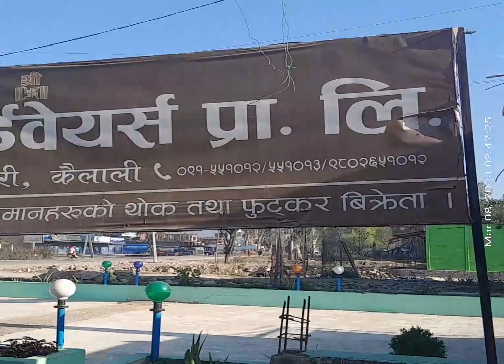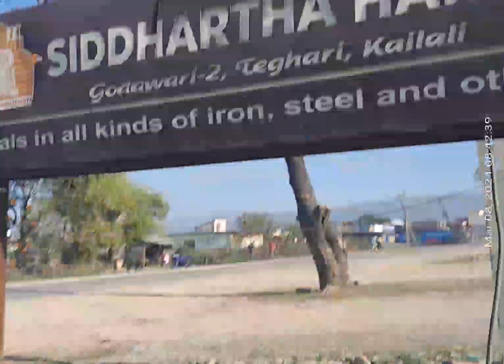सिद्धार्थ हार्डवेयर्स प्रा.लि.गोदावरी 2 तेघरी अतरीया धनगढी कैलाली नेपाल 🇳🇵